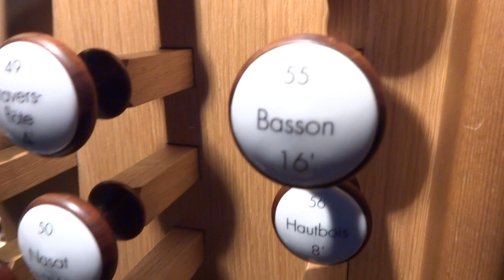Marche Pontificale von Charles-Marie Widor opus 13.1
Ulfert Smidt an der Goll-Orgel der Marktkirche Hannover, Charles-Marie Widor, Marche Pontificale opus 13.1